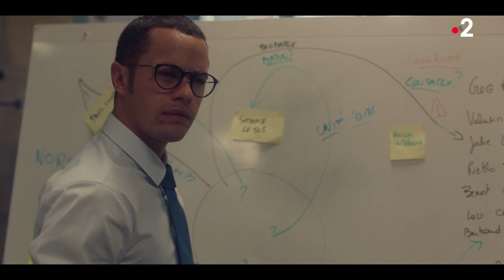France 2 / Double je : Interview de Ambroise Michel (Matthieu Belcourt)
La capitaine de police Déa Versini travaille avec Jimmy. Ils sont inséparables depuis toujours, et aucune affaire criminelle ne leur résiste. Mais l’arrivée du séduisant lieutenant Matthieu Belcourt va bouleverser leur duo si parfait… Car Jimmy a une particularité : il n’existe pas ! C’est l’ami imaginaire de Déa.

Avec Carole Weyers, François Vincentelli, Ambroise Michel, Fleur Geffrier, Bruno Gouery, Pierre Laplace, Bastien Bernini, François Dunoyer, Benjamin Belleco, Stéphane Guillonur, Giacomo Angotti et Denis Sebbah.

Réalisée par Laurent Dussaux (ép. 1 à 4) et Akim Isker (ép. 5 à 8).
Direction littéraire : Joyce Acker.
Produite par Making Prod.  Producteur : Stéphane Drouet. Productrice artistique : Camille Pouzol. En partenariat avec la Région Grand Est et la Ville de Reims. Avec la participation de France Télévisions.

Interviews vidéos réalisées par Marine Nozerand et Clotilde Ruel